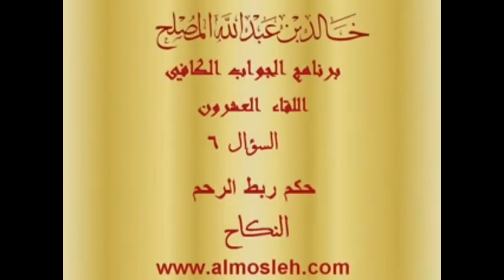حكم ربط الرحم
فتوى في برنامج الجواب الكافي في قناة المجد لفضيلة الشيخ الدكتور / خالد بن عبدالله المصلح عضو هيئة التدريس بجامعة القصيم وهذا هو اللقاء العشرون